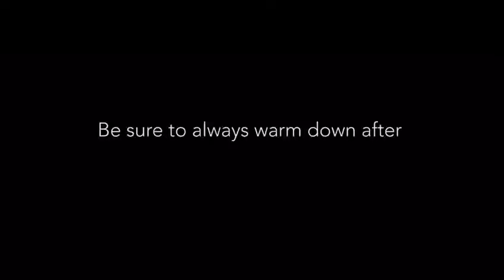Wildcat Fitness x The Good Guru Partner Workout video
This workout is designed to be done with a partner - grab your bestie and get ready to sweat and feel strong!

Ensure you are warmed up properly before attempting this workout (we recommend around 5 minutes of light cardio such as a treadmill walk, cross trainer or cycling with low resistance, or if you are at home marching and then jogging on the spot), and if you have never exercised before please consult your doctor before attempting this workout. Please also ensure you stretch thoroughly after performing the workout.

This routine is designed to be done in this exact order, and we recommend performing all the moves straight through, resting for up to 2 minutes after the full circuit and then repeating twice more. The whole workout should take around 40-45 minutes. As well as warming up beforehand also ensure you take time to stretch afterwards.

The Workout

Inchworm and Plank High Five x 10

Face your partner with enough room in between you to walk forward on your hands without clashing heads! With your feet hip width apart and knees slightly bent, tip forward from your hips, keeping the legs as straight as possible and taking your weight into your hands, walking forward with them until you are in a high plank position (hands underneath your shoulders) and high five your partner with the same hand (i.e. both with the right or both with the left), ensuring your abs are braced and your hips do not rock. Return to the high plank position after the high five and using your hands walk back to a standing position, bending your knees just before you rise, before repeating again and alternating the hand you high five with. Perform 10 in total, 5 on each side.

Wall Squat with Tricep Dip x 10 each

One partner stands with their back against a wall, keeping a straight back as they come down into a squat position - a 90 degree bend with knees in line with hips and ankles in line with knees. The other partner faces away and places their hands on their partners’ thighs, fingers pointing the same way as toes. Bending your elbows lower yourself down, ensuring your elbows are pointing towards your partner, using your triceps to push yourself up to the starting position, whilst your partner holds their squat. Perform 10 tricep dips, then swap over.

Partner Abdominal Leg Extension Push Down x 10 each

One partner stands with feet hip width apart whilst the other lies on their back (ideally on a mat to protect your back) and holds the ankles of their partner. Keeping your legs straight, push your toes up towards your partner, who pushes your legs down - either straight, left or right. You will need to brace your abs throughout. Perform 10 “push downs” before swapping over.

Alternate Curtesy Lunges x 10 each leg

Face your partner, and decide which leg you are going to work first - you will both go left or both go right before alternating. Hold each others hand for stability, both keeping your chest upright and abs braced. Step back with the same leg (i.e. both left or both right) and take your back foot diagonally backwards, taking a long and wide step. Perform a lunge in this position, keeping your weight into the front leg and ensuring you don’t let your front knee come over your toes. Push your front heel into the ground and squeeze up and back to the start position. Perform 10 on one leg before swapping to the other side.

Wheelbarrow Push Up x 10 each

One partner stands whilst the other comes down to the floor in front of them, into push up position - hands level with shoulders. The other partner bends to pick up your ankles and holding in a high plank, perform 10 full push ups, before swapping roles and repeating.

Plank Hold Jump Over x 10 each

One partner gets themselves into a full plank position, elbows under shoulders, slight squeeze in between the shoulder blades to prevent rounding the upper back. Come onto your toes and keep the back straight and flat and the abs braced. The other partner jumps from side to side over the plank, picking up their heels as they jump. As soon as they land, turn and jump back over, doing this 10 times before swapping.

Now take up to 2 minutes rest before repeating the circuit twice more.

And you’re done! Stretch out all the muscles used, and ensure you rehydrate thoroughly.

LJ
Instagram and Twitter: @wildcatfit